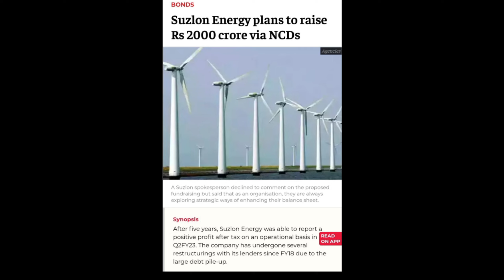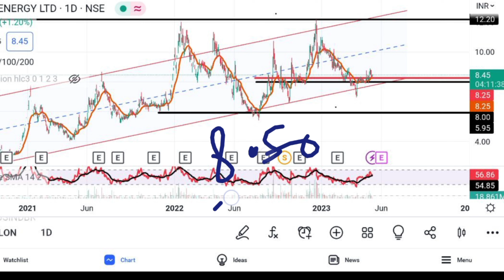Suzlon Share Latest News | Suzlon Share Analysis | Target Price | @Traders Dream